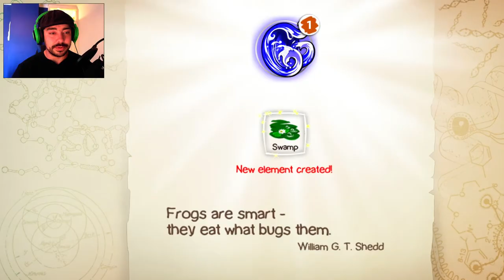Doodle God - Let's Make The World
Let's take a look a doodle god